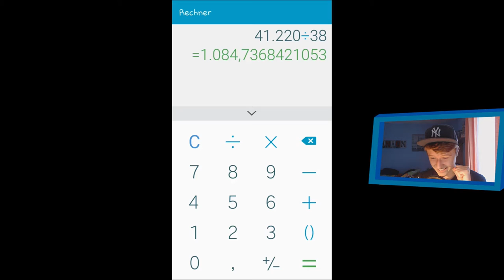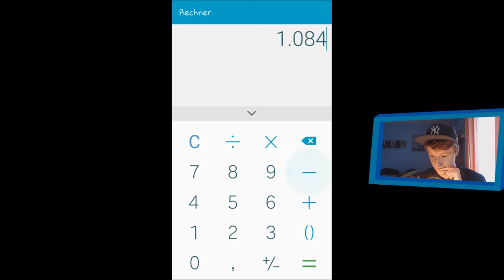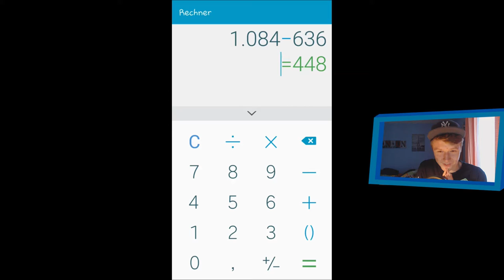Challenge Ende // MediaTV Poki Challenge // Let´s Play Clash of Clans (German/HD)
►PSN: daevid360
►Wii U ID: bossplayer05
►Steam: Sherlock3601